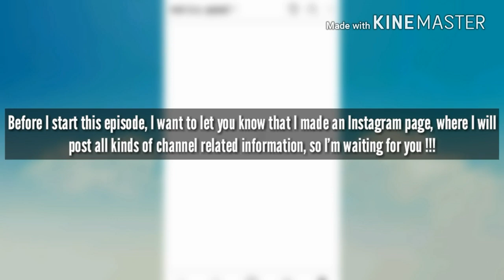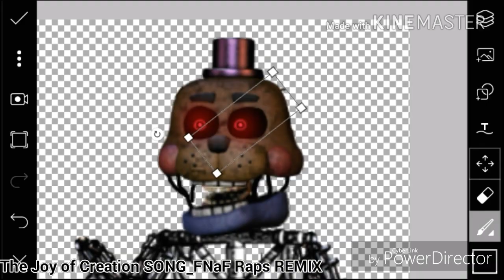[FNaF 6] Speed Edit - Rockstar CREATION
VERIFICA DESCRIEREA

    4) Cati ani am - 14 ani

    5) Fac promovari gratis (deocamdata)